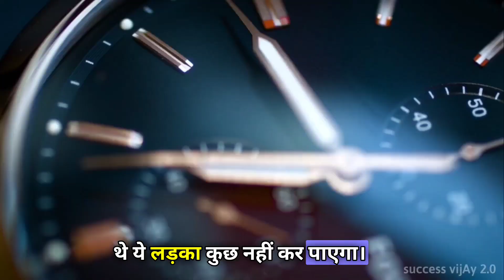पड़ोसी को उसकी औकात दिखानी है। The Most Powerful Motivational Video.